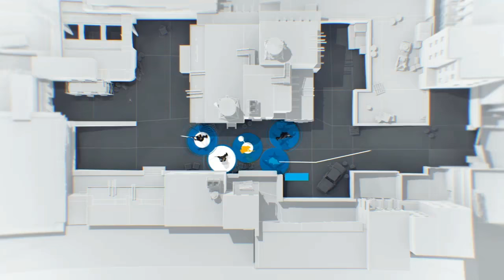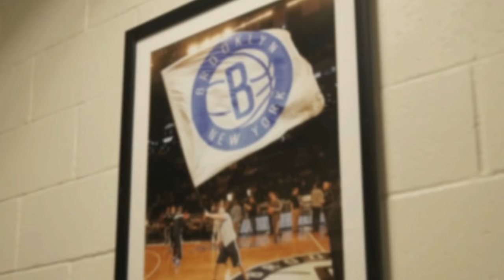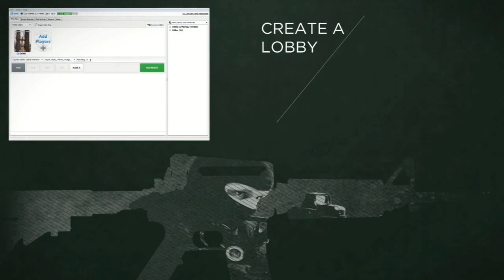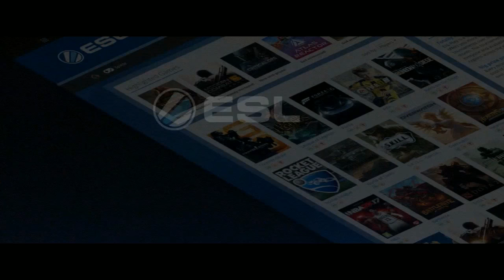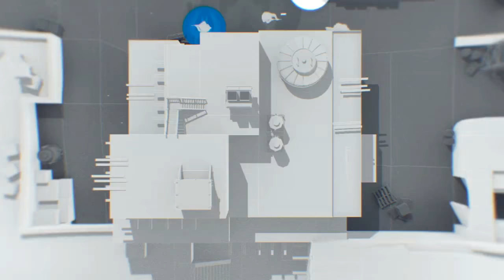Full Broadcast - NA Matchday 16 B - ESL Pro League Season 5 - OpTic Cloud9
The ESL Pro League returns for its fifth season, featuring a total of 28 teams from across both the European and North American regions. Over the course of a ten-week playing period, these teams will be battling it out for a share of the US$1,000,000 prize pool, and a spot at the Dallas Finals in June.